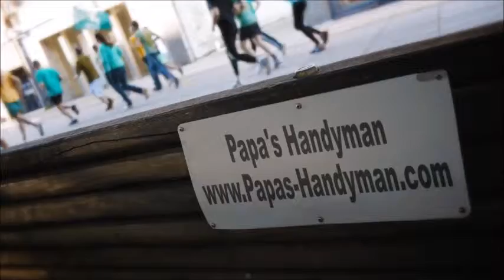DECK Repair La Palma CA, Deck Refinishing, Staining & Cleaning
Deck Repair La Palma CA, Deck Repair Service La Palma CA, Deck Repair in La Palma CA.

Deck Repair,
Papas Handyman provides quality deck repair services to our clients in La Palma CA.

Need your deck restored in La Palma CA to it's original state? Get in touch with Papa's Deck professionals.

List of Deck Repair Services:

*Deck Restore La Palma CA,
*Deck Repair Cost La Palma CA,
*Deck Refinishing La Palma CA,
*Deck Post Repair La Palma CA,
*Deck Railing Repair La Palma CA,
*Decks La Palma CA,
*Wood Deck Repair La Palma CA,
*Wood Deck Repair Cost La Palma CA,
*Wood Deck Repair Coating La Palma CA,
*Wood Deck Repair Paint La Palma CA,
*Deck Prices La Palma CA,
*Redwood Decking Price La Palma CA,
*Cedar Decking La Palma CA,
*Composite Decking La Palma CA,
*Redwood Decking Maintenance La Palma CA,
*Deck Building La Palma CA,
*Deck Re-Building La Palma CA,
*Deck Restoration La Palma CA,
*Wood Deck Restoration La Palma CA,
*Deck Restoration Cost La Palma CA,
*Deck Sanding La Palma CA,
*Restore Deck Finish La Palma CA,
*Cedar Wood Decking Reviews La Palma CA,
*Deck Building Rates La Palma CA,
*Average Cost Have Deck Built La Palma CA,
*How Much Does It Cost to Build a Deck La Palma CA,
*How Much Does it Cost to Have a Deck Built La Palma CA,
*How Much Do Decks Cost La Palma CA,
*Cost to Install Wood Decking La Palma CA,
*Wood Deck Cost La Palma CA,
*Wood Deck Labor La Palma CA,
*Cost to Install Wood Deckin La Palma CA,
*How Much Does it Cost to Build Deck Per Square Foot La Palma CA,
*Cost To Build a Deck La Palma CA,
*Deck Builder La Palma CA,